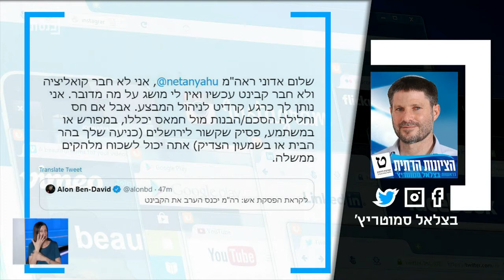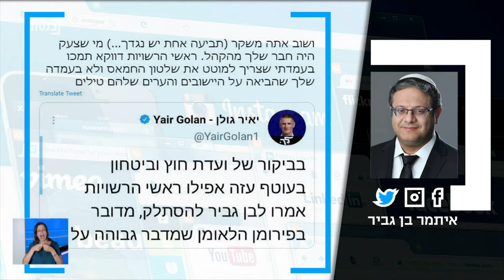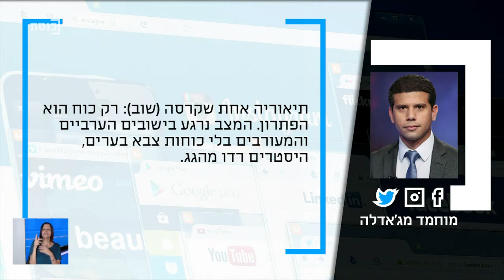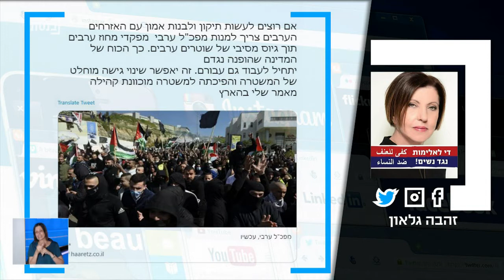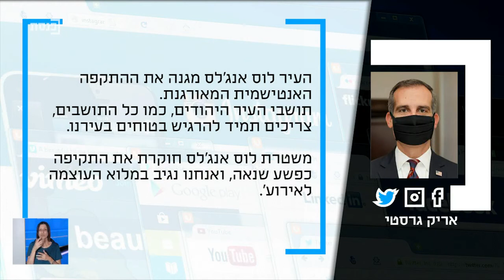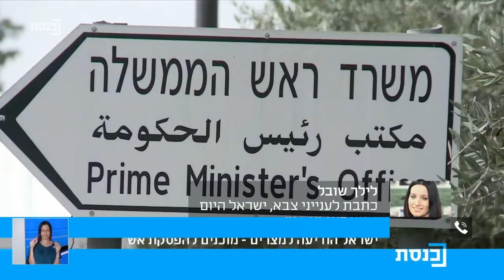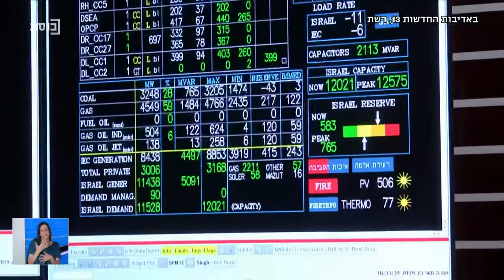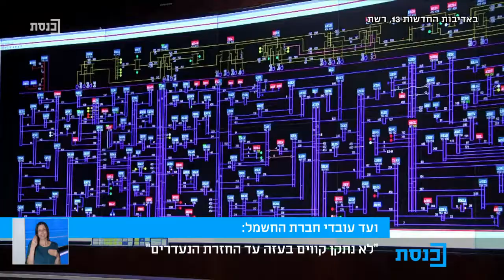רצועת הערב עם נדב אלימלך - 20.5.21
מרואיינים: דניאל מרון, זהבה גלאון, יגאל רביד, יניר קוזין - כתב ערוץ כנסת, רון בן ישי ומיקו צרפתי